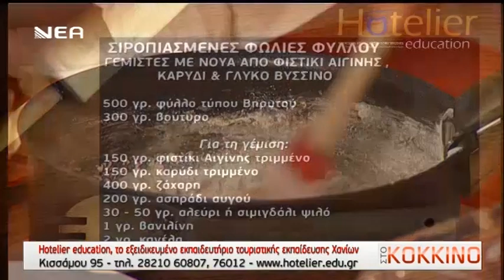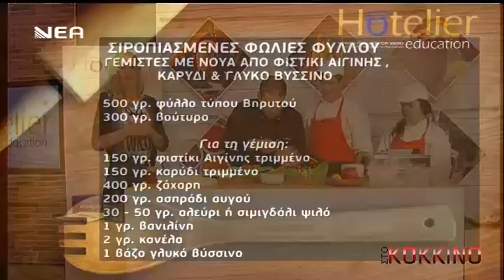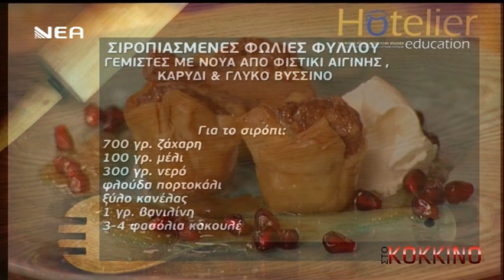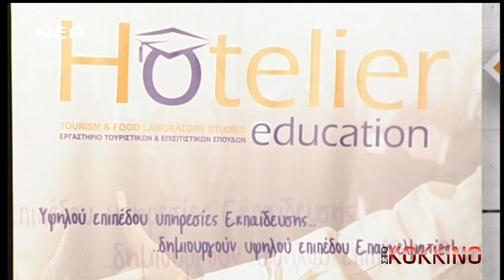HOTELIER ΣΤΟ ΚΟΚΚΙΝΟ